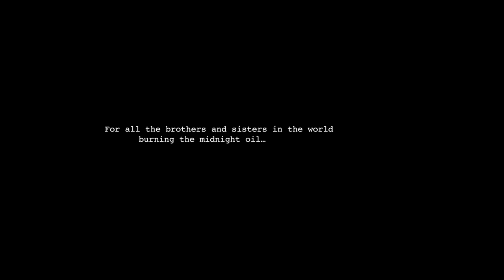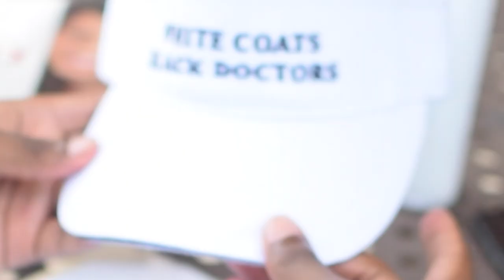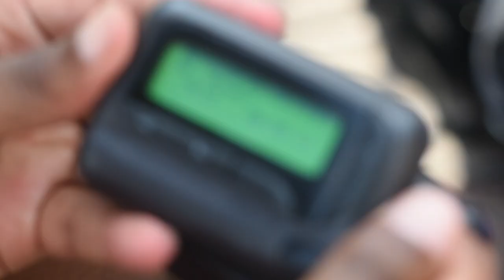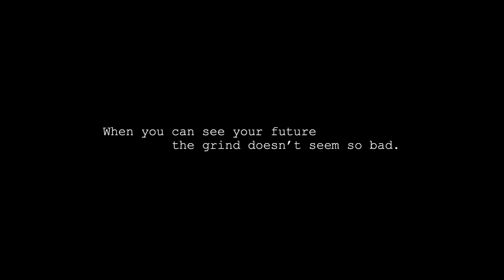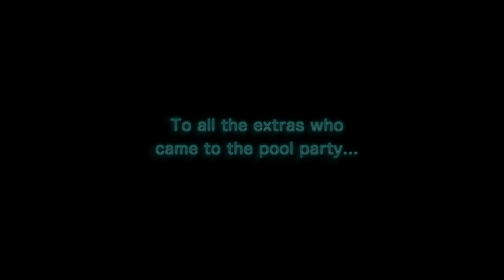"Pool Daze" - A Short Film by The White Coats Black Doctors Foundation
"For the brothers and sisters in the world burning the midnight oil...especially the brothers." - Pool Daze, The WCBD Foundation

There are less Black males going into medicine now than during the 1970s (1). Pool Daze, as implied in its opening line, is dedicated to those young men working overtime to achieve their goals of wearing the esteemed white coat of medicine and hopes to shine a light on the need for increased support of Black students pursuing careers in healthcare.

Stay encouraged future doctors and connect with The White Coats Black Doctors Foundation today!

The White Coats Black Doctors Foundation is a nonprofit (501c3) organization whose purpose is to increase diversity in the medical profession by supporting the development of future Black physicians.

You can support the mission by making a tax-deductible donation to the Foundation purchasing apparel from the Foundation's online stores @ and sharing Pool Daze with friends, family, colleagues, teachers, and especially future doctors!

Find out more about the mission, activities, and scholarships provided by The WCBD Foundation at whitecoatsblackdoctors.org.

Peace & Blessings,
The WCBD Team